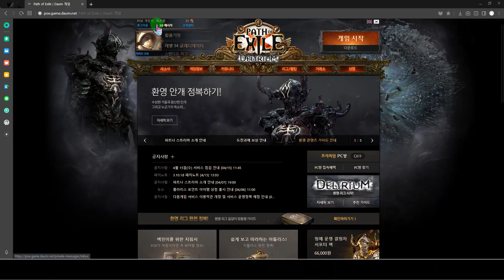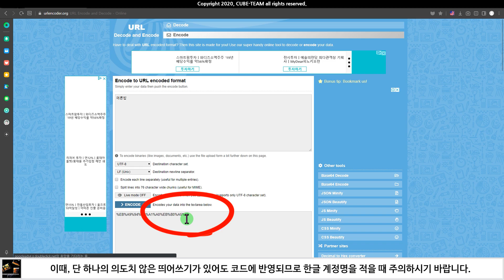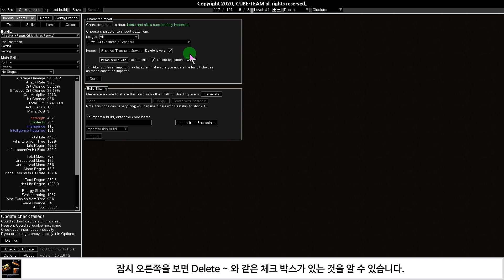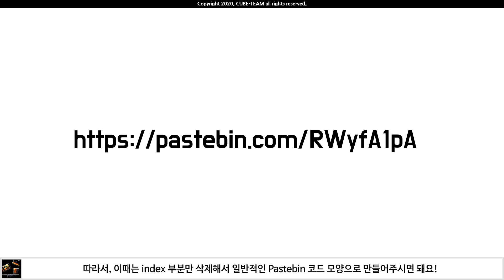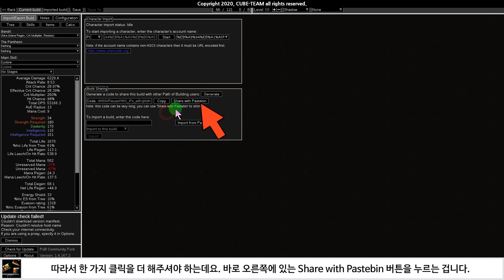패스오브빌딩 POB(Path of building) 사용법 #003 빌드 가져오기 and 내보내기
지난 시간에는 POB의 인터페이스를 배웠습니다.

이번 시간에는 POB에서 빌드를 불러오고, 나의 빌드를 공유하는 방법을 배워볼겁니다.

잘 따라와주세요!

* 대본

안녕하세요 여러분! 이번 시간에는 Path of building에서 유저 정보를 불러오고, 내보내 보겠습니다.

Path of building을 켜신 뒤, Import/Export Build 탭을 클릭해주도록 합니다.

이 탭은 다시, Character Import 그룹과 Build Sharing 그룹으로 나뉘어 있는데요.

Character Import 그룹에 있는 플랫폼을 PC로 설정하시고, 오른쪽의 계정명 작성 칸에 계정명을 적어줍니다.

이때, 계정명이라는 것은 POE 공식 홈페이지에 로그인한 뒤 보이는 POE 계정명을 뜻합니다.

자 여기서 문제가 한가지 발생하는데요. POB는 공식적으로 한글을 지원하고 있지 않습니다.

따라서 POE 계정명이 저처럼 한글로 되어 있는 분들은 한글을 그대로 입력해도 계정이 읽히지를 않아요.

물론, 비공식 한글화가 이뤄진 POB를 사용하면 되지만 매번 다시 받아야 하므로 여기서는 제외하겠습니다.

어쨌든 계정명이 영어가 아닌 분들은 한 가지 과정을 거쳐서 진행해야 하죠.

계정명을 작성하는 칸 아랫부분을 보면 파란색 링크가 있는 것을 확인할 수 있습니다.

이걸 클릭하시면, 다음과 같은 페이지가 열리게 되는데요.

싹 다 영어라서 복잡해 보일 수 있지만, 정말 별것 없습니다.

위의 칸에 한글 계정명을 작성한 뒤, 잘 보이게 되어 있는 ENCODE 버튼을 클릭해줍니다.

그러면 밑에 있는 칸에 인코딩된 코드가 나타나게 되죠.

이 코드를 복사한 뒤, POB의 계정명을 적는 곳에 붙여넣기 하시면 됩니다.

이때, 단 하나의 의도치 않은 띄어쓰기가 있어도 코드에 반영되므로 한글 계정명을 적을 때 주의하시기 바랍니다.

이 부분은 본인뿐만 아니라, 다른 사람의 계정 정보를 불러오고 싶을 때도 마찬가지인 점 참고하시기 바랍니다.

계정명을 적은 뒤에는 Start 버튼을 누르면 됩니다.

그러면 보통 잠깐의 로딩 뒤, 계정 정보가 불려오게 되는데요.

여기서 다시 몇 가지를 선택해야 하죠. League 항목은 보통 all로 놔두는 편이니 이대로 두시면 됩니다.

그리고 바로 아래에서, 불러오고자 하는 캐릭터를 선택해주면 되죠.

보통 [레벨 직업(전직) 리그] 순으로 작성되어 있는데요.

이걸 보고 본인이 확인하고자 하는 캐릭터를 선택해주면 됩니다.

여기까지 마쳤다면, 이제 디테일한 정보를 가져올 차례인데요.

Passive Tree and jewels 항목을 선택하면 해당 캐릭터의 패시브 트리아 쥬얼 정보가 가져와 지고

Items and Skills를 선택하면 장비류와 스킬 정보가 가져와 집니다.

물론 보통은 두 항목 다 클릭하여 선택하게 되는데요.

잠시 오른쪽을 보면 Delete ~ 와 같은 체크 박스가 있는 것을 알 수 있습니다.

이 체크 박스에 체크하시게 되면, 기존에 보고 있던 캐릭터의 해당 정보를 모두 삭제하고

새로 불러오는 캐릭터의 정보만을 남긴다는 소리입니다.

저는 그래서 매번 체크를 하는 편인데요. 만약 체크를 하지 않으면 POB의 각 항목이

점점 더 짬뽕이 되어 버리기 때문이죠.

이 부분에 대한 선택까지 마친 뒤, 모두 불러오고 나서는 Done을 눌러주시면 됩니다.

그러면 다시 원래의 Import/Export Build 창으로 돌아오게 되죠.

이번에는 아래에 있는 Build Sharing 그룹으로 시선을 이동시켜보겠습니다.

POB에 캐릭터 정보를 불러오는 방법은 한 가지 더 있습니다. 자주 애용되는 방법인데요.

이렇게 생긴 코드를 복사하여, Import from pastebin을 클릭하여 나오는 창에 붙여넣는 것입니다.

이 코드는 보통 앞부분에 Pastebin.com이 고정적으로 붙고 뒤에는 고유 코드가 작성되어 있는데요.

간혹 이 사이에 index와 같은 코드가 작성되어 있으면, POB가 캐릭터 정보를 읽지 못 할 수 있습니다.

따라서, 이때는 index 부분만 삭제해서 일반적인 Pastebin 코드 모양으로 만들어주시면 돼요!

자 그렇다면, 다른 사람들에게 나의 빌드를 공유하는 Pastebin 주소는 어떻게 만들 수 있을까요?

내 캐릭터의 정보가 모두 불러와 있는 상태에서, Build Sharing 그룹의 맨 위에 있는 Generate를 클릭합니다.

그러면 바로 밑의 Code란에 굉장히 긴 코드가 생성되게 됩니다.

이것 자체를 사람들에게 공유하는 방법도 있기는 한데, 보다시피 너무 길어서 말도 안 됩니다.

따라서 한 가지 클릭을 더 해주셔야 하는데요. 바로 오른쪽에 있는 Share with Pastebin 버튼을 누르는 겁니다.

그러면, 우리에게 친숙한 Pastebin 주소 코드로 변형되게 됩니다.

이 주소를 복사해서 여러분이 자신의 빌드를 공유하고자 하는 곳에 붙여넣어 주시면 끝이죠.

이것으로 POB 데이터를 불러오고 내보내는 방법을 배웠습니다.

지금까지, CUBE-TEAM이었습니다.

* 참고 영상

* 예시 영상

* 사용된 소프트웨어 : Premiere pro CC 2020, Power point 365, Vegas pro 16 suite, Media Encoder CC 2020, MOVAVI Slideshow Maker 5, Cyberlink Powerdirector 17, Spark